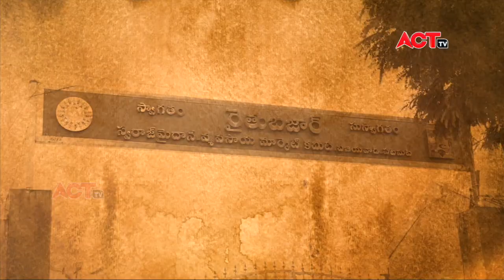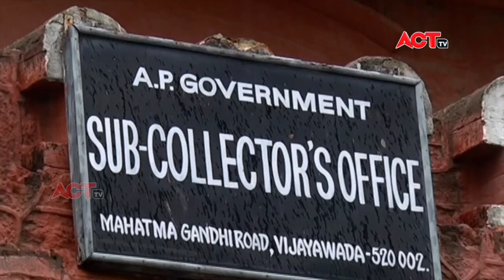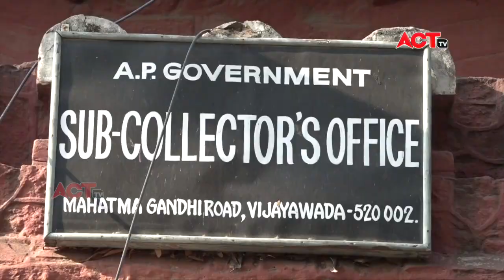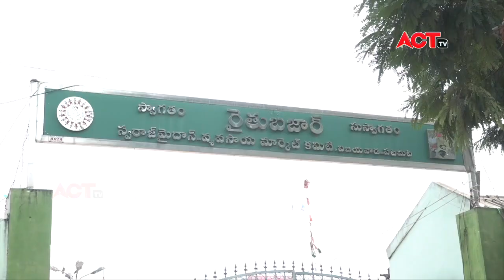MUGABONUNA PORU GALAM మూగబోనున్న పోరు గళం ....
Act News Vijayawada మూగబోనున్న  పోరు గళం